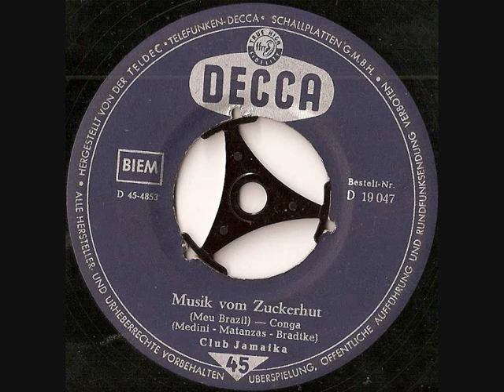Club Jamaika Musik vom Zuckerhut.wmv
Club Jamaika, da steckt auf jeden Fall die Catherina Valente drin :-)

Viel Spaß mit diesem alten Schlager